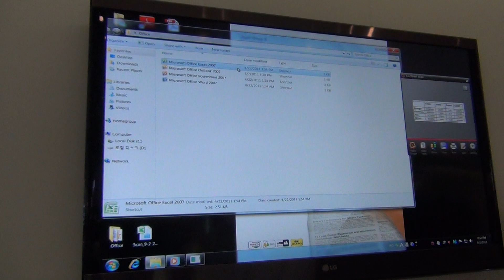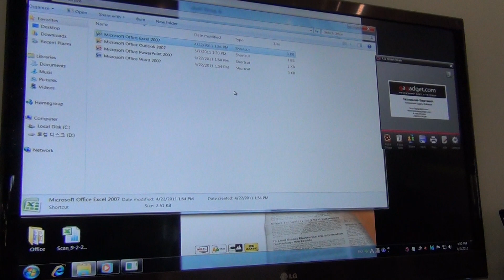Мышь-сканер LG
Спасибо!